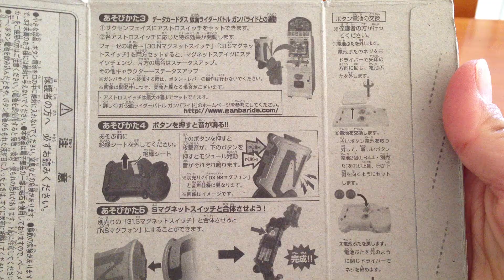仮面ライダーフォーゼ ☆サウンドギミック ☆アストロスイッチＮＳ